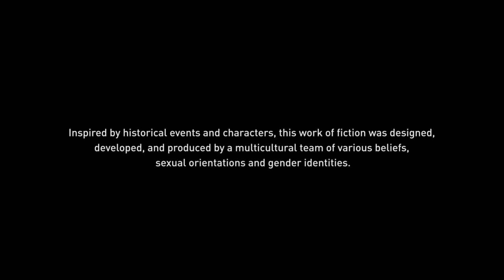Assassin's Creed® Odyssey Everybody wins !!!